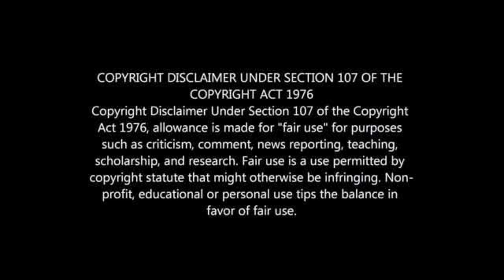Ashley Du Preez Lifestyle Today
Ashley Du Preez Biography: Wife, House, Cars, Net Worth